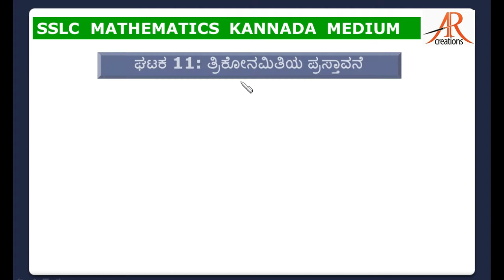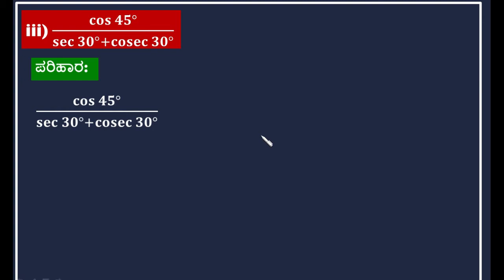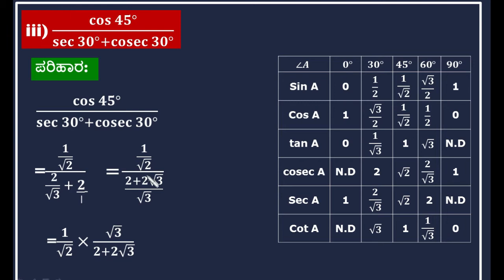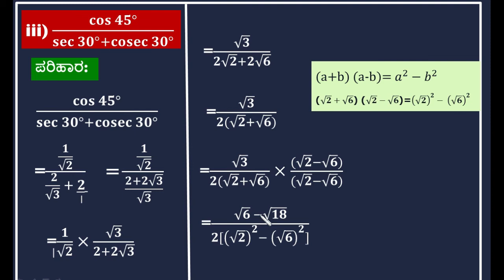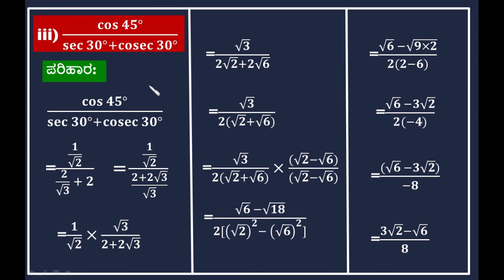TRIGONOMETRY | ತ್ರಿಕೋನಮಿತಿಯ ಪ್ರಸ್ತಾವನೆ | ಅಭ್ಯಾಸ 11.2 Q:3 | Maths CLASS 10 | 10ನೇ ತರಗತಿ ಗಣಿತ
ಘಟಕ 11:ತ್ರಿಕೋನಮಿತಿಯ ಪ್ರಸ್ತಾವನೆ ಎಲ್ಲಾ ವೀಡಿಯೊಗಳನ್ನು ವೀಕ್ಷಿಸಲು ಈ ಕೆಳಗಿನ ಲಿಂಕ್ ಅನ್ನು ಕ್ಲಿಕ್ ಮಾಡಿ

Trigonometry in kannada.
ತ್ರಿಕೋನಮಿತಿ
10ನೇ ತರಗತಿ ಗಣಿತ
class 10

ARSHIYA NAAZ GULBARGA

THIS VIDEO IS ABOUT ಘಟಕ 11 ತ್ರಿಕೋನಮಿತಿಯ ಪ್ರಸ್ತಾವನೆ : ಅಭ್ಯಸ, 11.2 QUESTION:3  AND ITS SOLUTION WITH EXPLANATION IN KANNADA LANGUAGE.